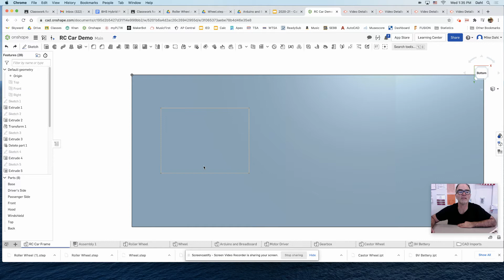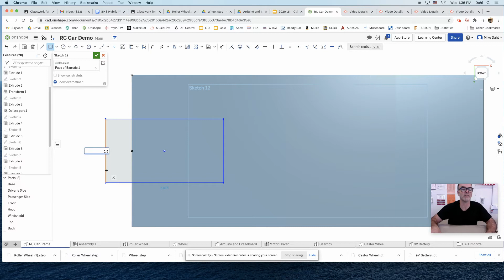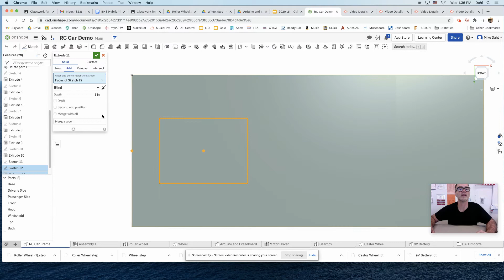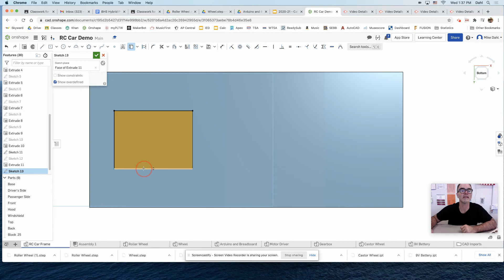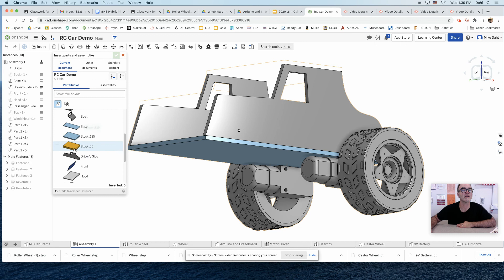RC Car Assembly - Adding Spacer Block for 3rd Wheel